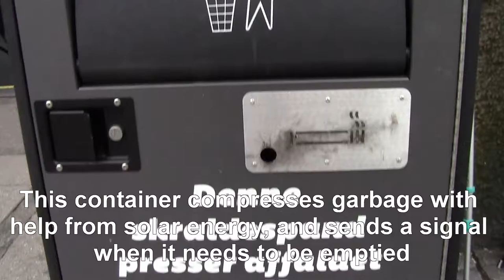Copenhagen solar-powered talking garbage can that does more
At the Hellerup train station, just north of Copenhagen, I came across a solar-powered garbage can, with a sexy voice that thanks you... and additionally compresses garbage and sends a signal to be emptied when full.

Shanghai had these back in 2009